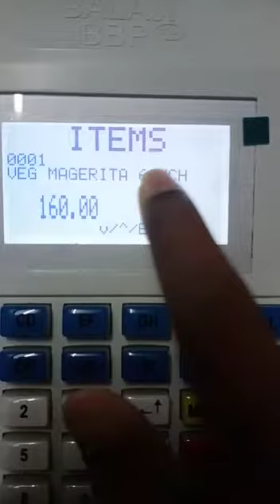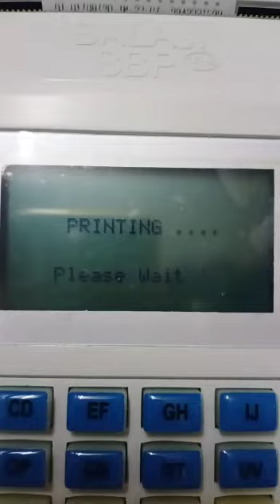Balaji junior from Suhel Shaikh Balaji Bbp junior billing machines Demo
Balaji Bbp junior billing machines Demo from Suhel Shaikh
FEEL FREE TO COL ANY TIME 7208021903 / 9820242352